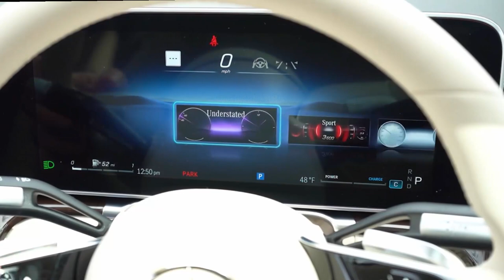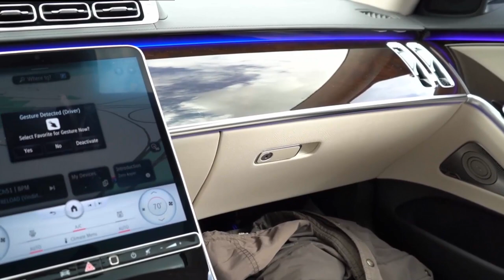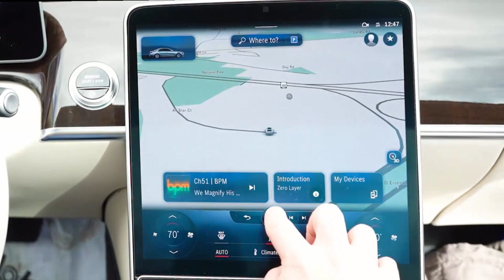Mercedes Benz S Class 2023 Mobil Paling Nyaman Saat ini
Mercedes-Benz S-Class telah menjadi standar kelas sedan mewah flagship selama beberapa dekade. Model terbaru yang diperkenalkan pada tahun 2021 tidak terkecuali. Dengan tingkat kemewahan yang tinggi, teknologi terkini, dan keseimbangan yang hampir sempurna antara performa dan kenyamanan, Mercedes-Benz S-Class 2023 menetapkan standar yang tinggi bagi pesaingnya.